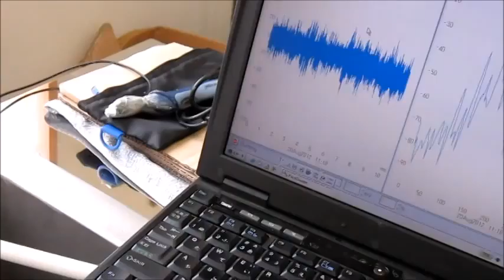超音波洗浄機の「流れとかたち・コンストラクタル法則」 ultrasonic-labo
流れとかたち・コンストラクタル法則　ultrasonic-labo